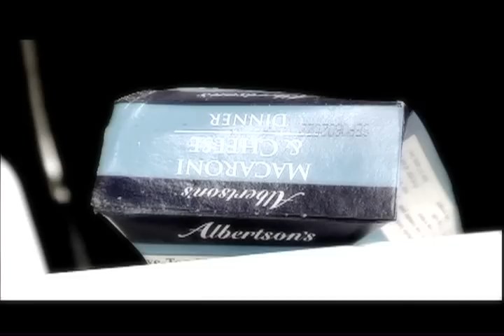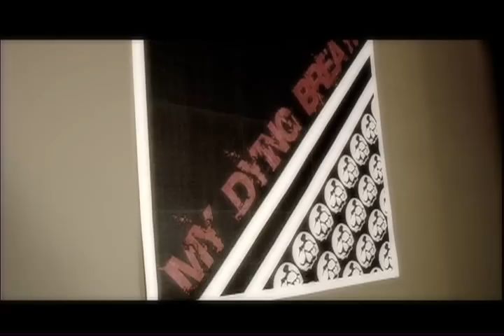Cephalic Carnage - Dying Will Be The Death Of Me [HQ]